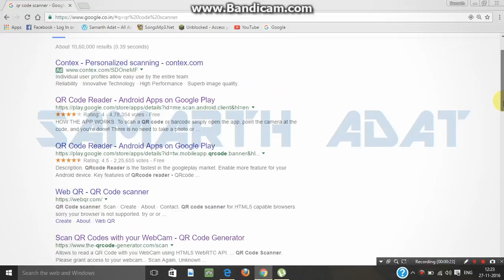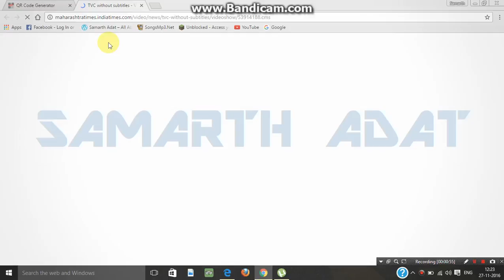How to scan QR code on laptop ?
Hello Friends !!! I'm Samarth & today I will be showing you that how to scan QR code on your laptop?
Thanks !!!